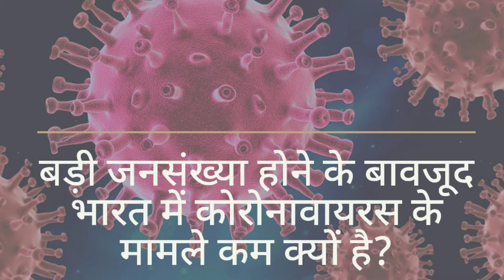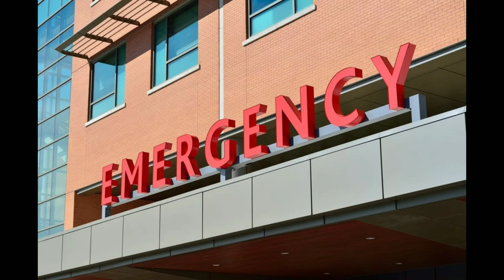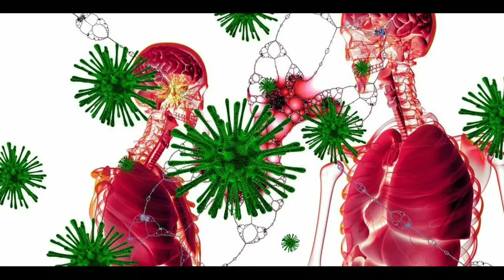India में Coronavirus के मामले कम है या उन्हें कम दिखाया जा रहा हैं? By Exceptional treasure health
भारत में कोरोनावायरस के मामले इतनी बड़ी जनसंख्या होने के बावजूद कम क्यों है?

भारत में कोरोनावायरस का पहला मामला 30 जनवरी 2020 को सामने आया और अब तक 5 अप्रैल 2020 तक 3074 मामले सामने आ चुके हैं। अब तक 69 मौतें  भारत में कोरोनावायरस की वजह से हो चुकी हैं। Experts का मानना है कि भारत में कोरोनावायरस से संक्रमित व्यक्तियों की संख्या अभी इतनी कम होने कारण यह है कि भारत कोरोनावायरस के टेस्ट ही बाकी दुनिया के मुकाबले कम कर रहा है। जिसकी वजह से संक्रमित लोगों कि वास्तविक संख्या सामने नहीं आ पा रही है। आगे आने वाले हफ़्ते और महीने ही हमें यह दिखायेंगे कि क्या इतने ही टेस्ट करना काफी है या भारत को ज्यादा टेस्ट करने चाहिए।

हम यह नहीं कह सकते कि भारत कोरोनावायरस के संक्रमण के प्रकोप से बचा रहेगा क्योंकि एक तो भारत इस महामारी से लड़ने के लिए पुरी तरह सक्षम भी नहीं है और दूसरी भारत की सार्वजनिक स्वास्थ्य प्रणाली की गुणवत्ता भी काफी कम है। भारत में प्रति 10,000 व्यक्तियों पर केवल 8 डॉक्टर हैं जो भारत की बड़ी जनसंख्या के लिए एक गंभीर चुनौती है। साथ ही साथ भारत में isolated bed, testing kit, ventilator व nursing staff की भी कमी है।

भारत में कोरोनावायरस के कम टेस्ट करने के पीछे यह भी वजह बताई जाती है कि भारत में कोरोनावायरस के संक्रमण अभी 2nd stage के शुरुआती दौर में है और अत्यधिक जांच करना डर को बढ़ाना होगा। 1 से 15 मार्च के बीच पूरे भारत के 50 सरकारी अस्पतालों में कोरोनावायरस के संदिग्ध व्यक्तियों के 826 samples इकट्ठे किए गए जो negative पाए गए। इसलिए स्वास्थ्य अधिकारियों के मानना है कि भारत में कोरोनावायरस के मामलों में अभी डरने की आवश्यकता नहीं है क्योंकि यह सिर्फ विदेशों से आए लोगों और उनके परिजनों या निकट संबंधी लोगों तक ही सीमित है।

कुछ अधिकारियों का तो यह भी मानना है कि on demand (स्वेच्छा से) टेस्ट करवाने से लोगों में डर कि स्थिति पैदा होगी जो अस्पतालों में भारी भीड़ इकट्ठी होने की वजह बन सकता है जो इस खतरे को और बढ़ाने कि वजह बन सकता है।

कुछ लोग तो यह भी मानते हैं कि भारत अपनी सार्वजानिक स्वास्थ्य प्रणाली की कमी को दुनिया से छिपाना चाहता है और स्वास्थ्य संबंधी सीमित संसाधनों (जैसे isolated bed, testing kit व ventilator आदि) की पूर्ति हेतु कुछ समय चाहता है इसलिए वह कोरोनावायरस टेस्ट कम कर रहा है।

EXCEPTIONAL TREASURE HEALTH